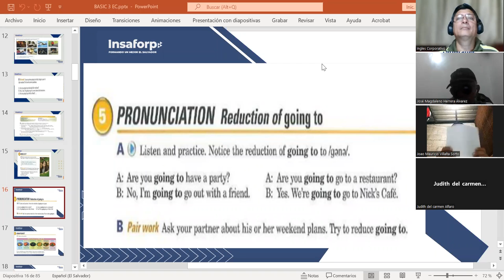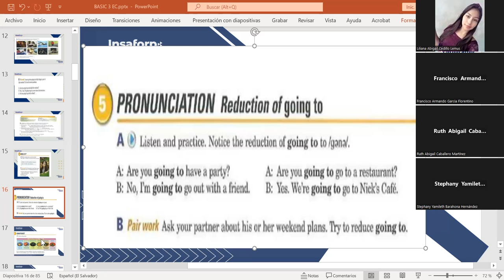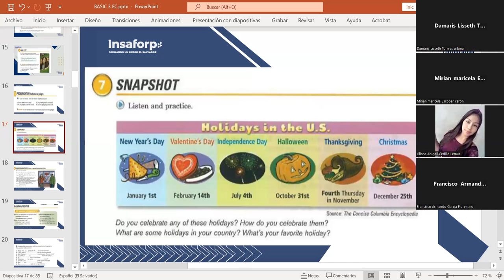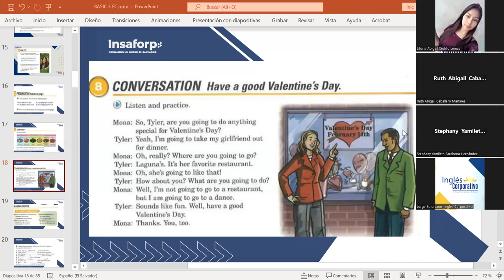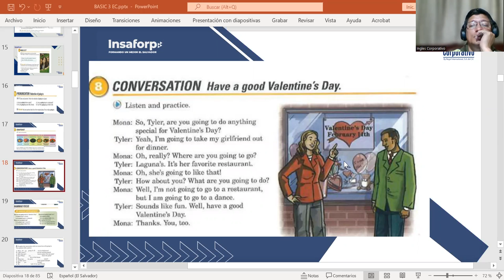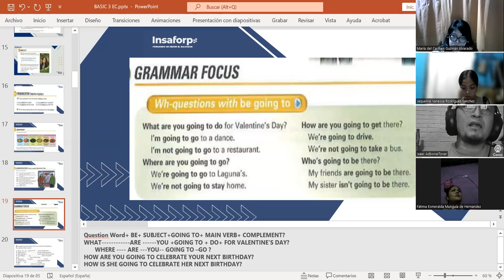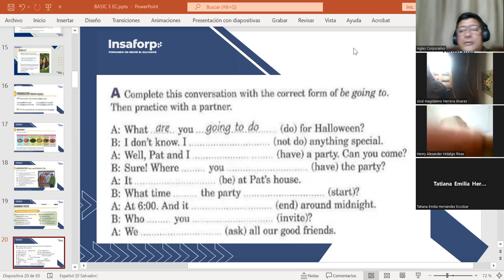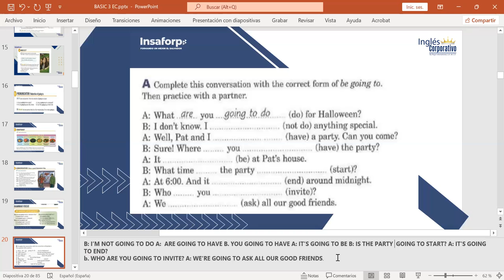CLASS 3-26-7-2023-FI-REGAL-55-MARTINEZ DE LEON-HOLIDAYS